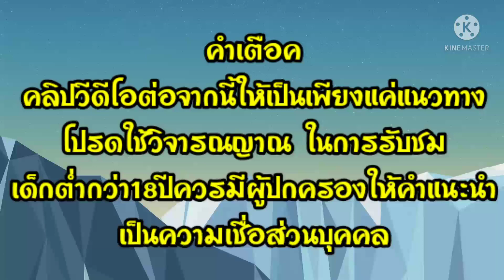หวยลาววันนี้ จุดธูปขอพรปี่เซียะแม่น้ำหนึ่ง แนวทางหวยลาว แนวทางเลขธูป งวดวันที่01/12/64 รีบดู!!